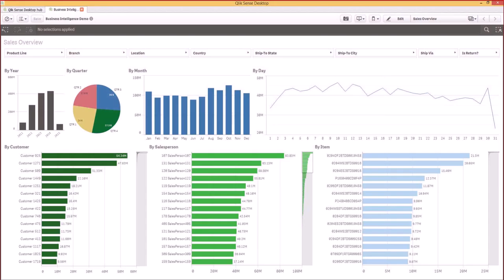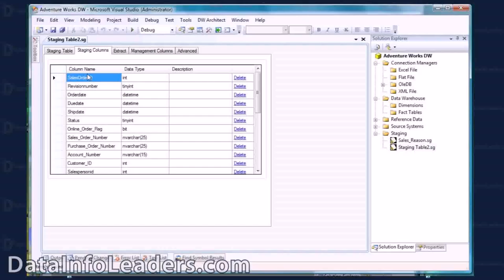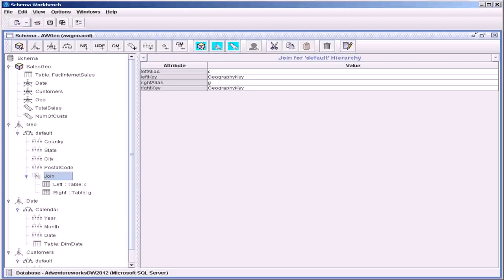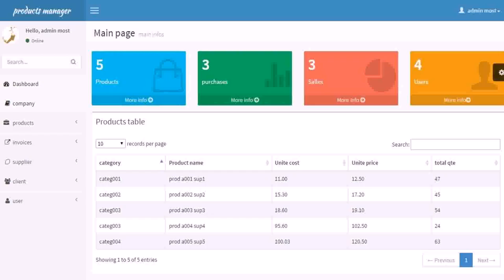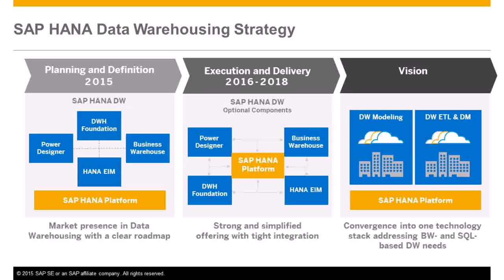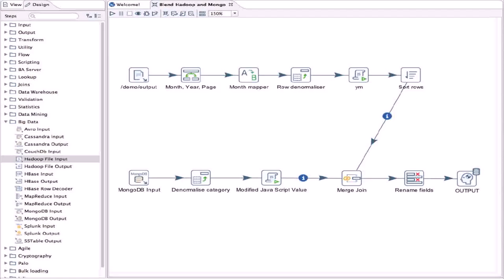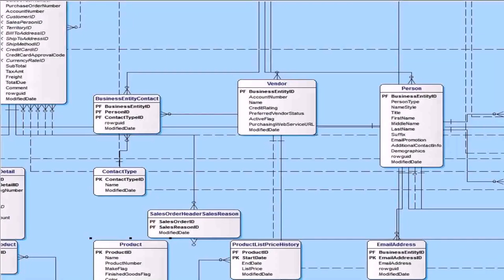Warehouse Design Tool - Gif Maker DaddyGif.com (see description)